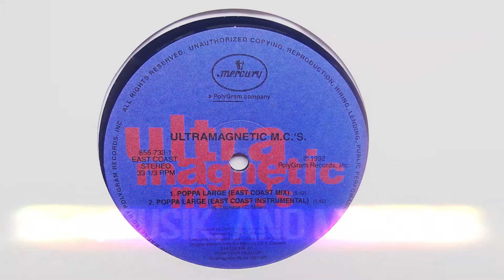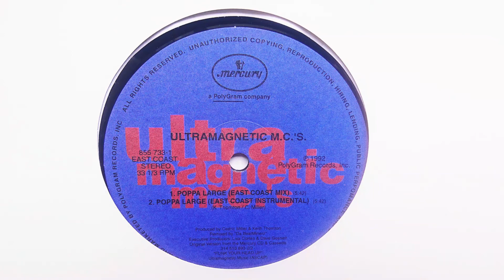Urtramagnetic M.C.'s - Poppa Love (East Coast Mix)